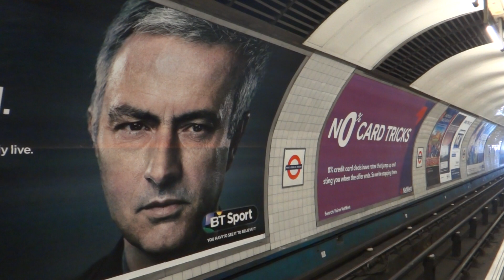Extra Footage: London Underground 2009 Stock - Arriving at King's Cross St. Pancras (Victoria Line)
The 2009 stock is the latest Tube stock (as opposed to Subsurface stock) in London Underground as of 2014, manufactured by Bombardier Transportation. The Victoria Line is the earliest line to run on Automated Train Operation (ATO), allowing high-frequency operations during peak hours.